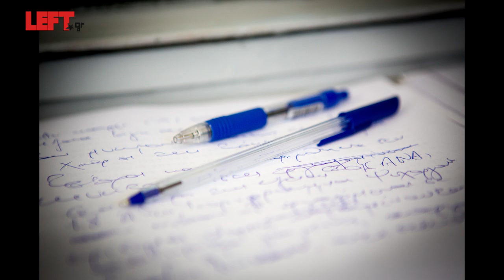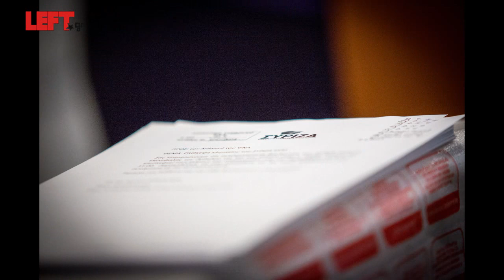Ομιλία του Αλέξη Τσίπρα στο Ψυχιατρικό Νοσοκομείο Αθηνών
Φωτογραφίες-βίντεο
Άγγελος Καλοδούκας
Η Ομιλία του Αλέξη Τσίπρα στο Ψυχιατρικό Νοσοκομείο Αθηνών 12/4/2013.